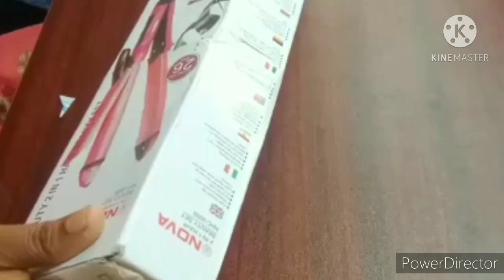2 in 1 hair beauty set // 2 in 1 hair straightener and curler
This is an excellent product - NOVA Amazh.nh
can buy this in flipkart and as well us in Amazon.